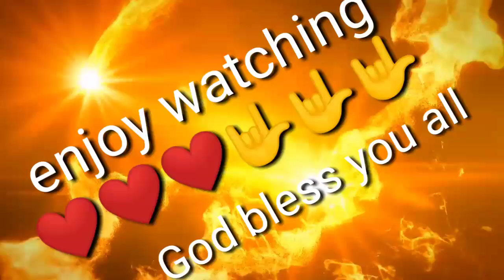Salagubang/abal-abal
salagubang insektong nanggagaling sa ilalim ng lupa na pwedeng kainin isang uri ng insekto na napakamahal lumalabas sa lupa tuwing magtatakip silim samahan nyo kami mga kapanglaw at pasyalan natin kung saan sila kumukuha
abal-abal